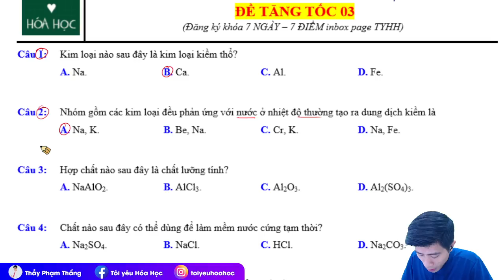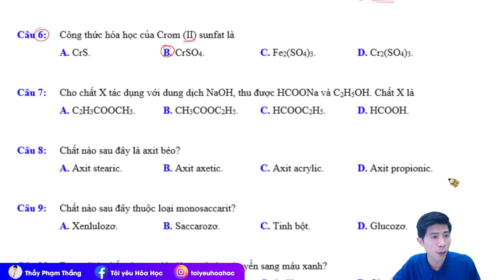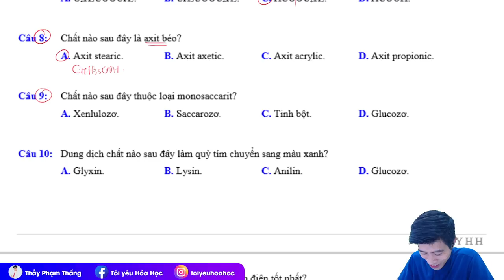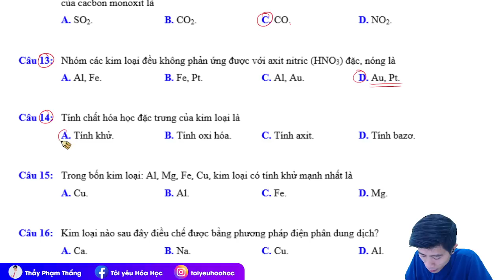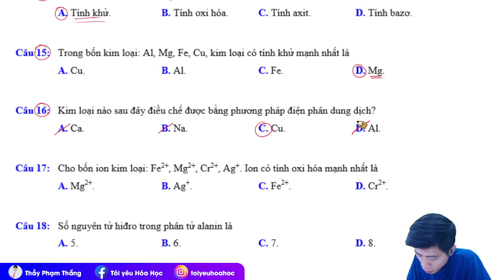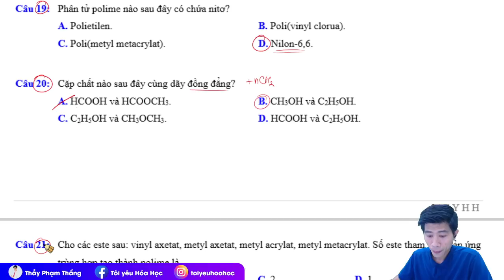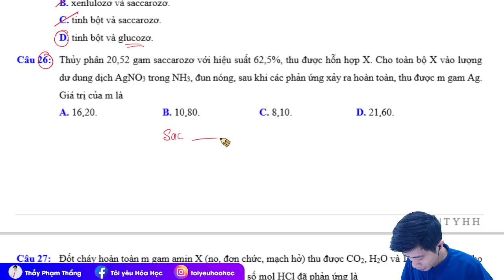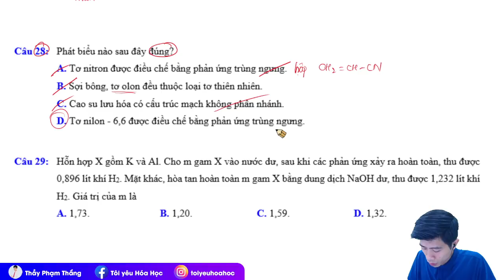CÂU HỎI CHẮC CHẮN XUẤT HIỆN TRONG ĐỀ THI|TĂNG TỐC 03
❌ KHÓA LIVEVIP - THẦY PHẠM THẮNG MỤC TIÊU 9+